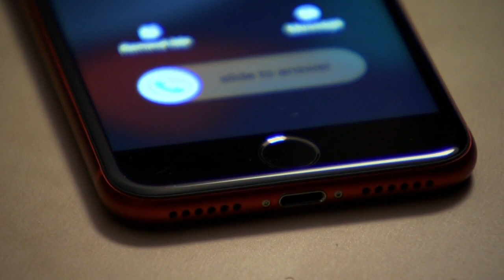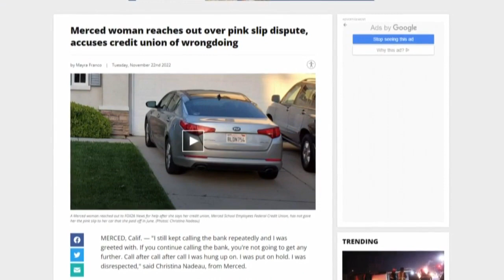Story Update: Car Owner Finally Given Pink Slip Following Long Dispute in Merced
Christina Nadeau of Merced reached out to FOX26 News for help over a pink slip dispute that, she says, she has been dealing with for months on Tuesday.